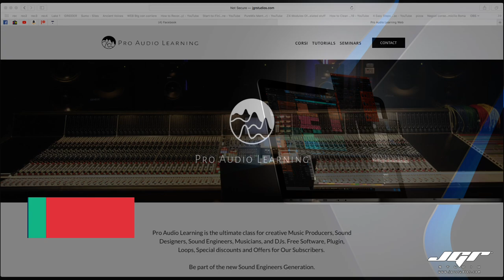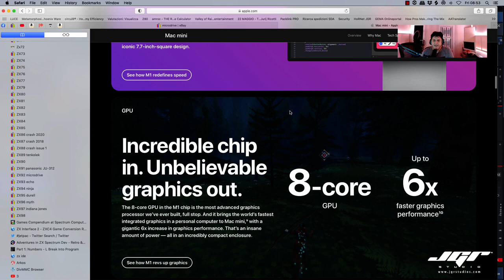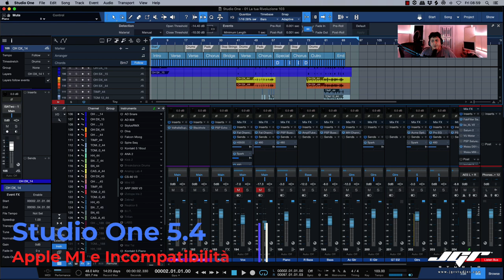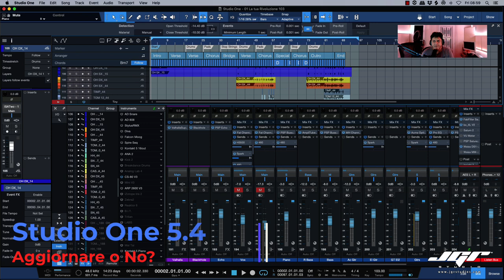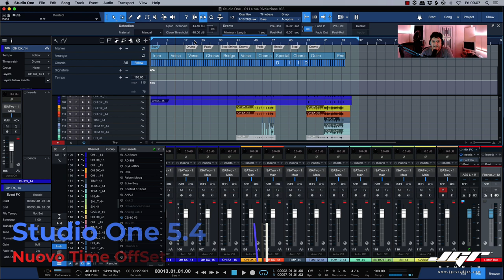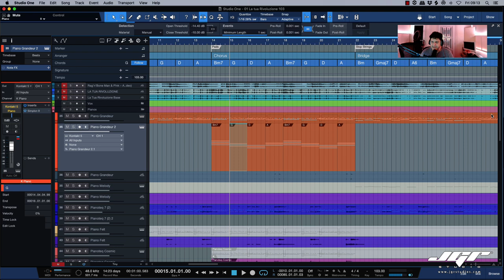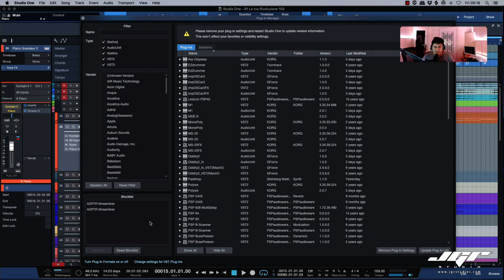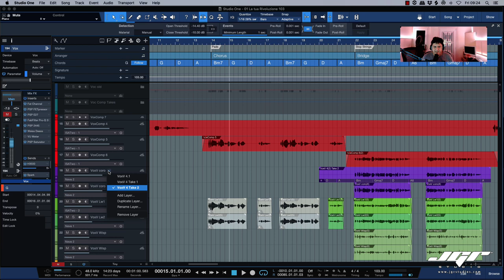Presonus Studio One 5.4 Free Update Aggiornamenti Novità Italiano